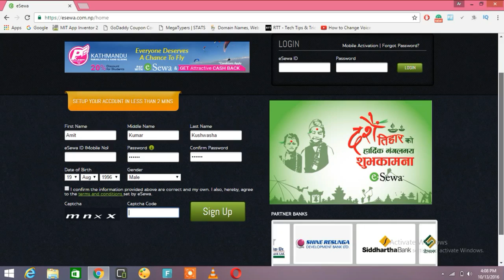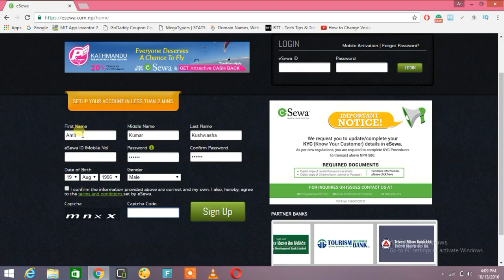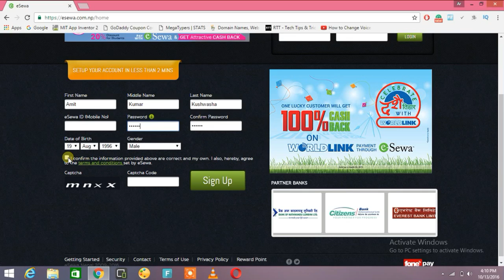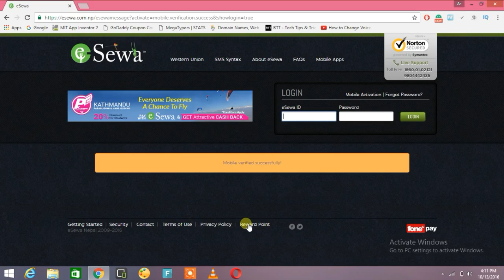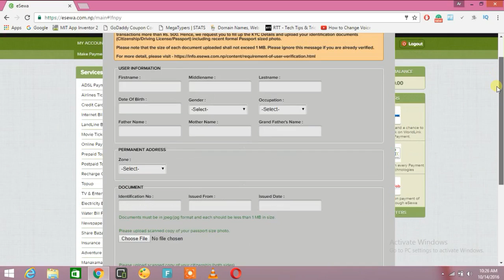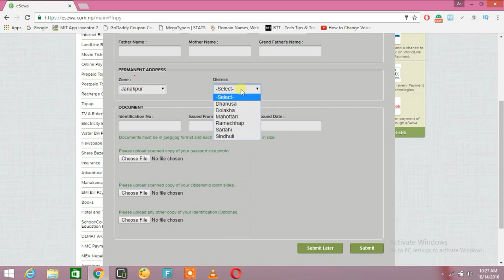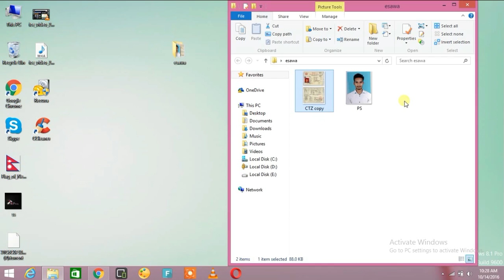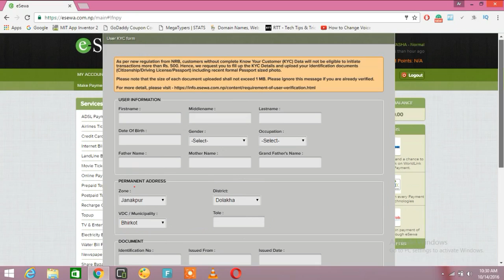How to Create eSewa Account and Verify It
eSewa is the online payment gateway of Nepal, make an online payment, pay utility bills, receive money or set up a merchant account.

In this Video I have included method "How to create e-sewa Account" and " How to Verify esewa Account"

Nameste, mailay yes video maa batayako xu ke esewa ko account kasare banownay ani esewa ko accountlai kasare verify garnay.